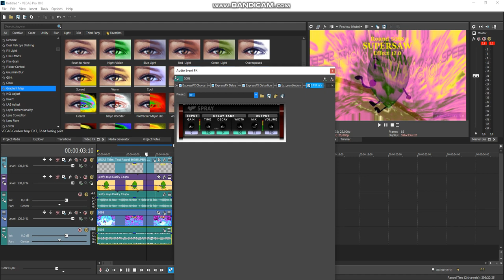How to make audio for Radioup V48